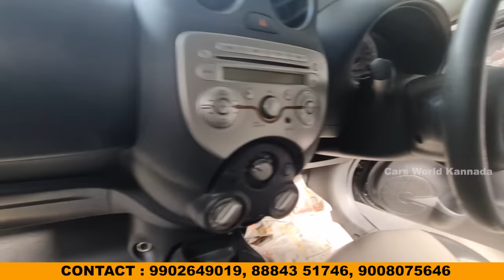Used car in bangalore For Reasonable Price | Cars World Kannada | IND CARS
Used Vehicles For Reasonable Price | Cars World Kannada